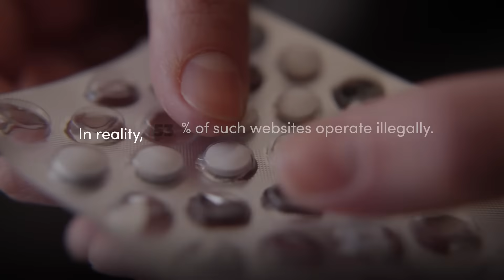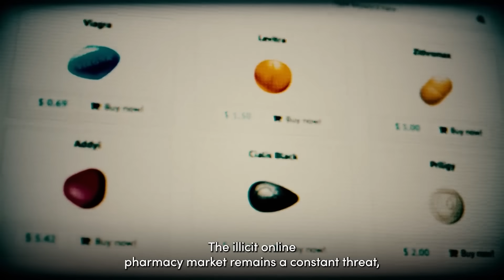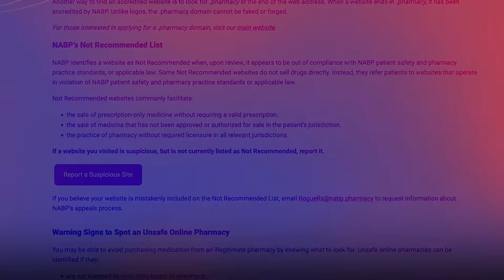Advancing Technology in Pharmacy Regulation to Keep Patients Safe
The National Association of Boards of Pharmacy® (NABP®) is a 501(c)(3) nonprofit organization founded in 1904. Our mission, as an independent, international, and impartial association, is to assist our member boards of pharmacy in protecting public health. We do this by helping support patient and prescription drug safety through examinations that assess pharmacist competency, pharmacist licensure transfer and verification services, and various pharmacy accreditation programs.

Pharmacists serve as the health care professionals responsible for providing patient care that ensures optimal medication therapy outcomes. As such, NABP recognizes the ongoing and critical need for patients’ medications to be managed by a licensed pharmacist and for state regulatory agencies to aggressively enforce standards of care.

Offering a multitude of programs and services designed to support the many facets of pharmacy regulation and compliance, we also endeavor to reduce administrative burdens for our member boards of pharmacy. The NABP member boards include the 54 pharmacy regulatory and licensing jurisdictions in the United States and all 10 provinces of Canada.

As technology in the health care industry has evolved exponentially since the turn of the century, NABP was on the forefront calling for identifying challenges to patient safety and developing solutions to combat these threats. From creating transparency in online medication purchasing to developing a system to help supply chain members identify and communicate about suspect drugs, NABP is using data and technology to help keep patients safe.

NABP's membership and staff combine diverse skills and backgrounds, which helps us create innovative programs that meet the public health protection needs of today – with an eye on the future.